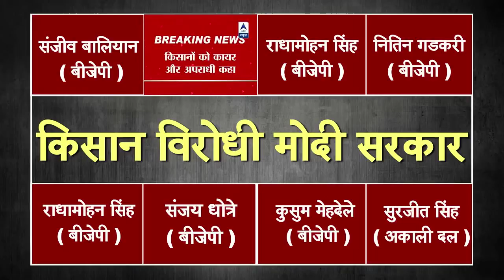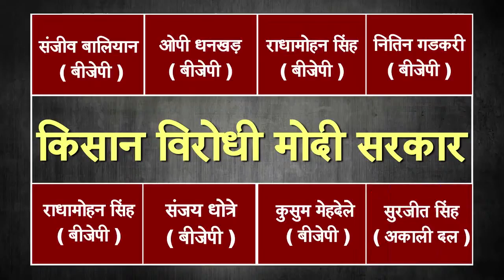Kisan Virodhi Modi Sarkar copy